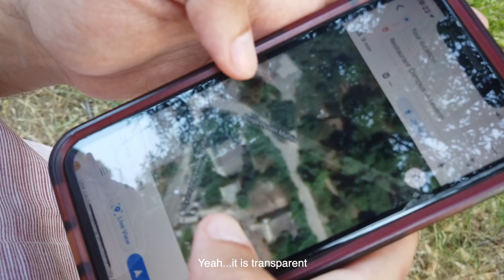My birthday in ALBANIA - Locked in the hostel & Abandoned houses | vlog #69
Summer 2021 - 1st video of our road trip in Albania

Places in this video:
1:03 - Kruje
1:56 - Durres
8:32 - Karpen Beach